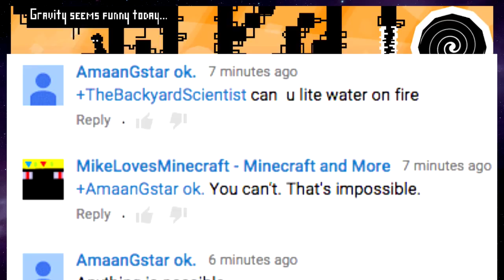BRA COMMERCIAL FOR WOMEN | Electronic Super Joy #4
Jasper and Seanan don't even attempt to be funny in this one.